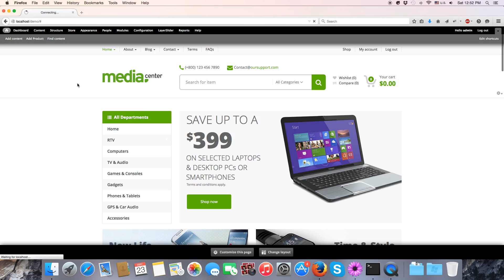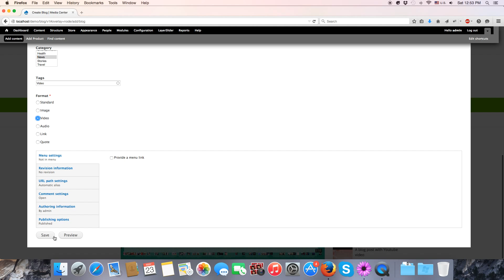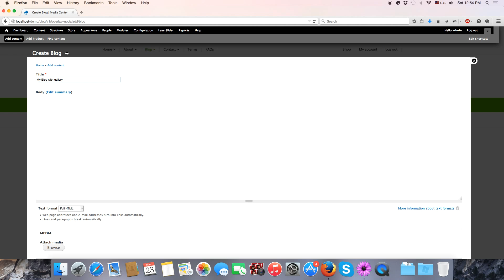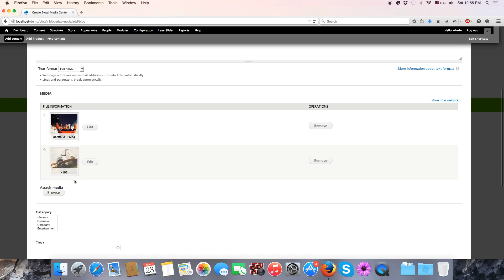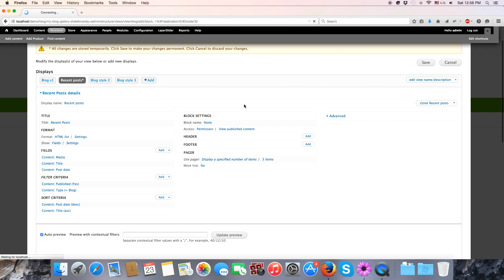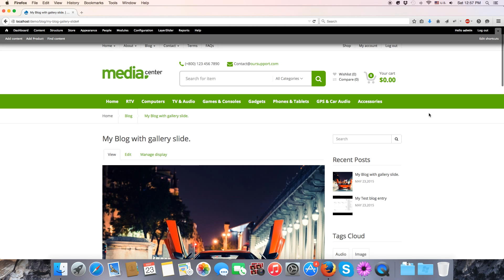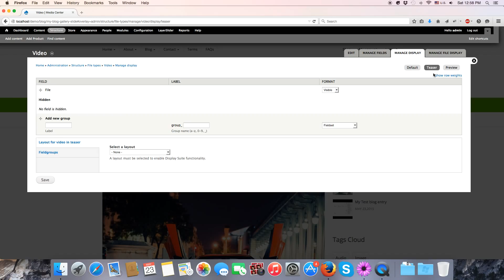Media Center Drupal Blog settings